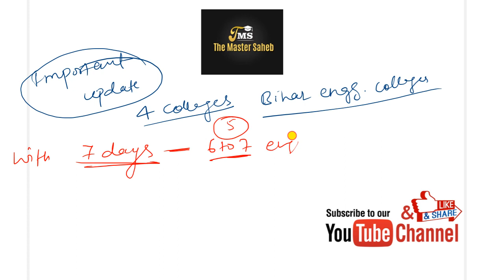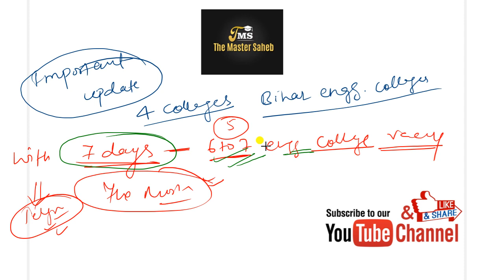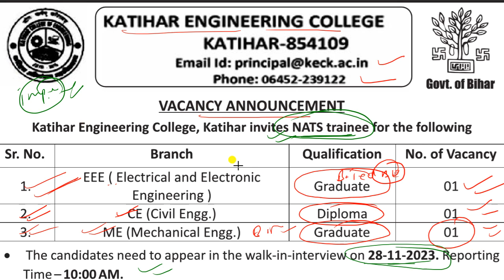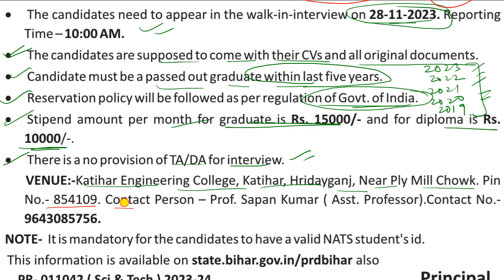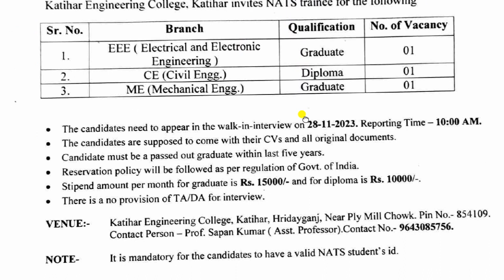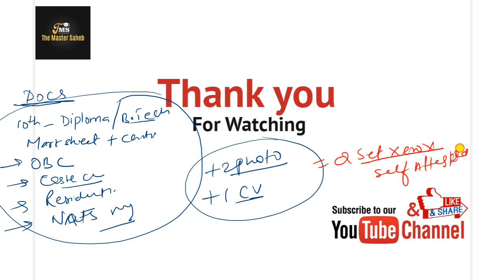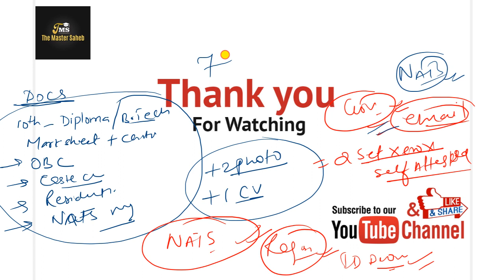Katihar engineering college katihar recruitment | NATs trainee | freshers eligible | btech & diploma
Katihar engineering college katihar recruitment
Post- NATs trainee
Nodal officer - Prof. sapan kumar
date of interview - 28/11/2023
time - 10 Am
location - katihar engineering college katihar, haridyaganj,
                 near ply mill chowk, pin- 854109